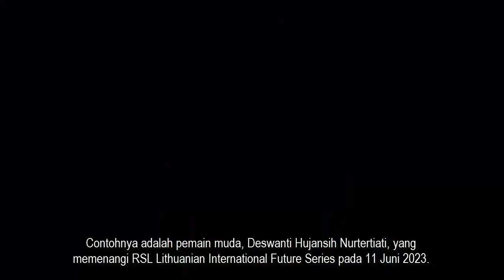GREGORIA TURUT ANDIL, TUNGGAL PUTRI INDONESIA TERPACU KEJAR PRESTASI TERBAIK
Pemain-pemain tunggal putri Indonesia kembali unjuk gigi setelah medali emas yang dicetak Mutiara Ayu Puspitasari saat Kejuaraan Asia Junior 2023.